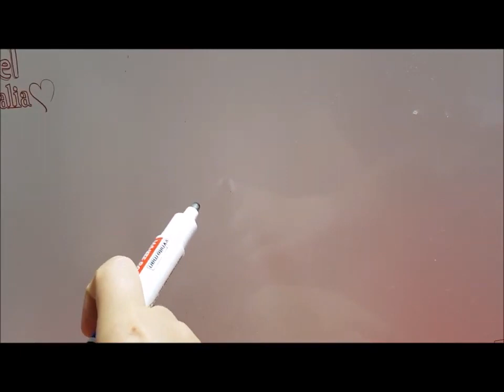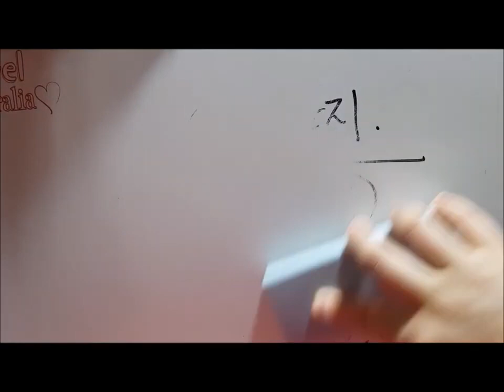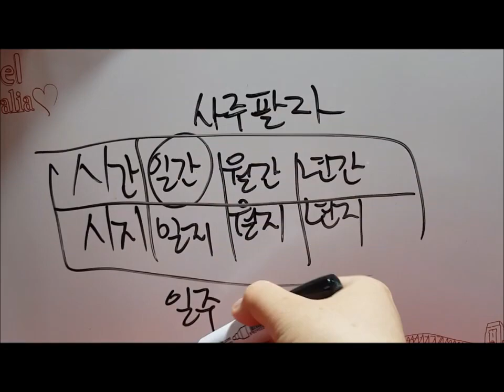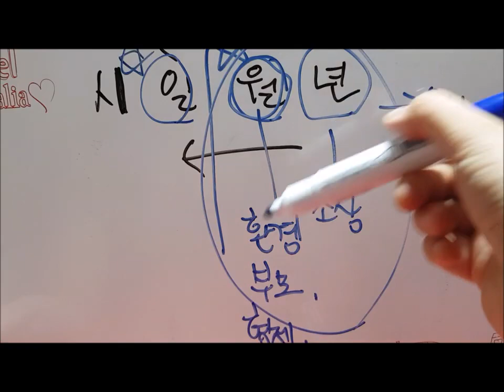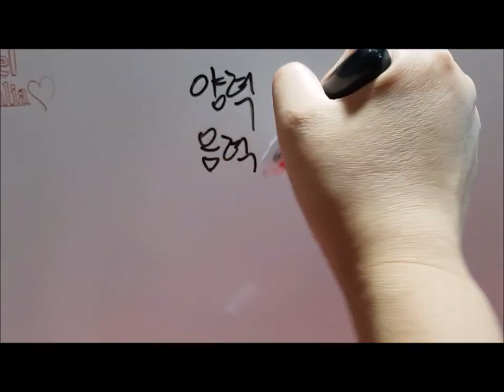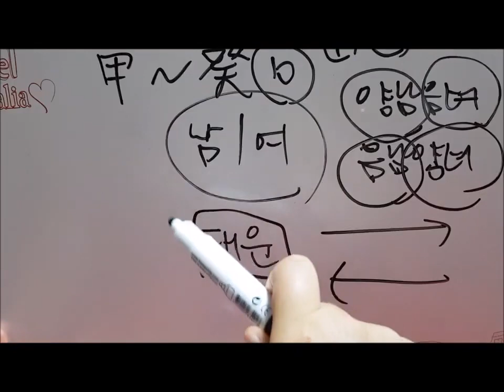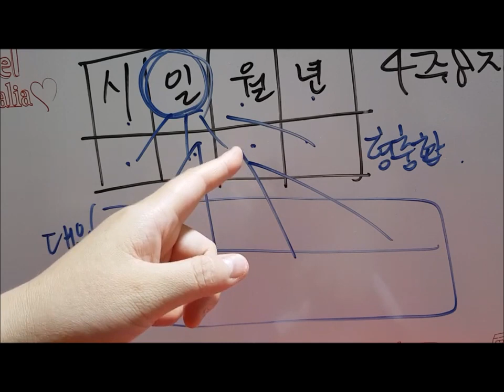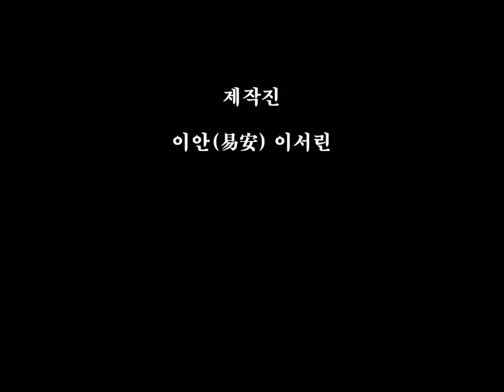만세력보는 방법